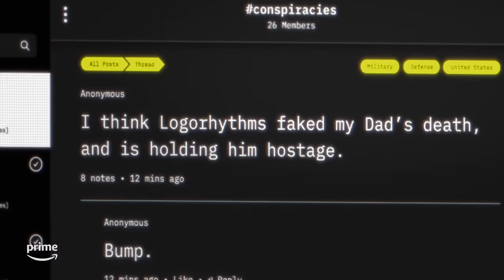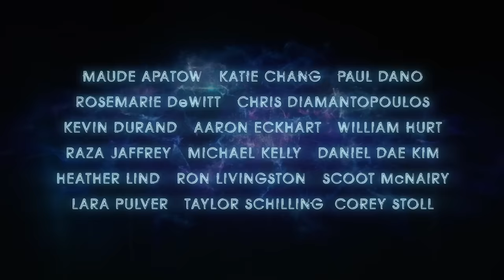Pantheon S1| Official Trailer | Prime Video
Maddie, a bullied teen, receives support from someone online - her deceased father, David. His consciousness has been uploaded to the cloud after an experimental brain scan. Turns out, he's not the only one.